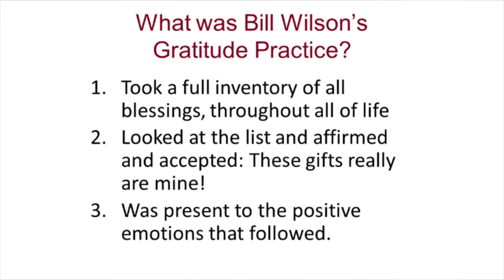Gratitude Inventory - clip from "Gratitude and Addiction Recovery - May 2018"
This is a short clip from the video of a program on "Gratitude and Addiction Recovery" presented by by Dr. Amy R. Krentzman, MSW, PhD., on May 22, 2018, as part of the Dawn Farm Education Series. This clip briefly describes a "gratitude inventory" suggested by Bill W., the co-founder of Alcoholics Anonymous (A.A.)

The full video of "Gratitude and Addiction Recovery" was presented on May 22, 2018, by Dr. Amy R. Krentzman, MSW, PhD.  “Gratitude” is a frequent topic in recovery circles, a recurrent theme in recovery program literature, and a central component of addiction recovery for many recovering people. Gratitude practices are commonly employed in addiction treatment and in recovery. This presentation provides definitions of gratitude proposed by social scientists, presents scientific findings about the benefits of gratitude, discusses theories for the ways in which gratitude “works” (in general and in recovery) and demonstrates gratitude exercises.

This presentation is part of the Dawn Farm Education Series, a free, annual education series developed to provide accurate, helpful, hopeful, practical, current information about chemical dependency, recovery, family and related issues.  The Education Series is organized by Dawn Farm, a non-profit community of programs providing a continuum of substance use disorder treatment and recovery support services.

ABOUT THE PRESENTER:
Amy R. Krentzman, MSW, PhD; Assistant Professor, University of Minnesota School of Social Work
Dr. Krentzman is an Assistant Professor at the School of Social Work at the University of Minnesota, and an Adjunct Research Investigator in the Department of Psychiatry at the University of Michigan Medical School. Dr. Krentzman’s research focuses on factors that promote the initiation and maintenance of recovery from alcohol and other substance use disorders, particularly the mechanisms of therapeutic change that are precipitated by professional treatment, recovery community organizations, and 12-step programs. She is one of the few researchers who is studying the role of gratitude in addiction recovery. She also studies positive psychology, spirituality, 12-step programs, and sober living houses.